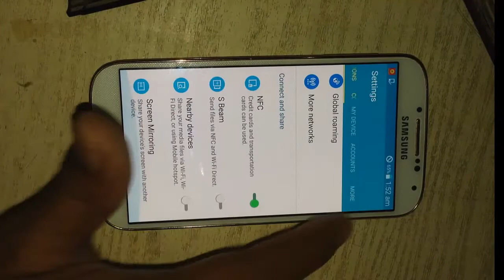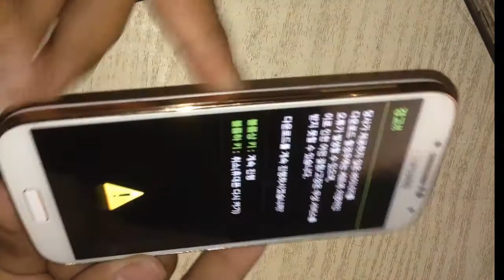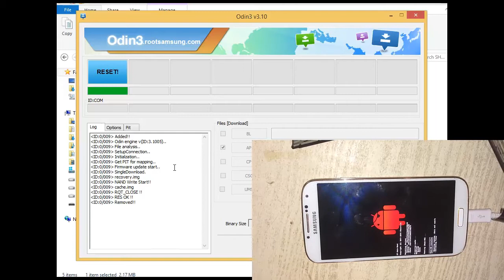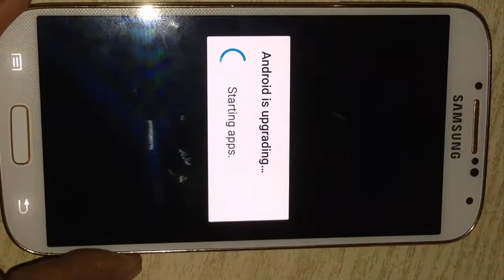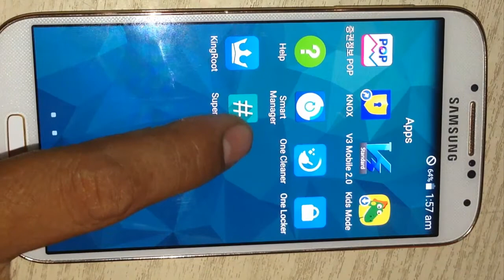How to Root Samsung Galaxy S4 LTE SHV -E300K Android Version 5.0.1 by Using Odin